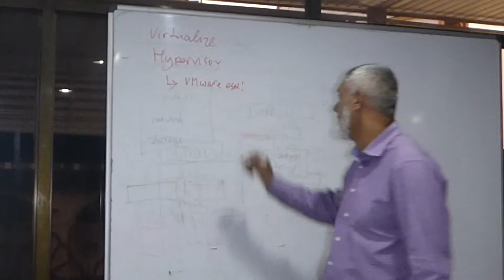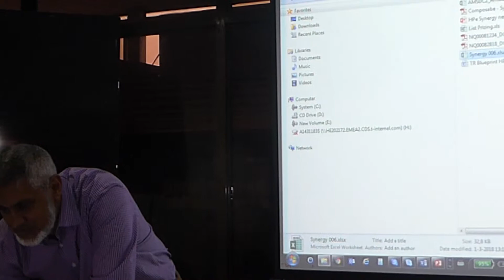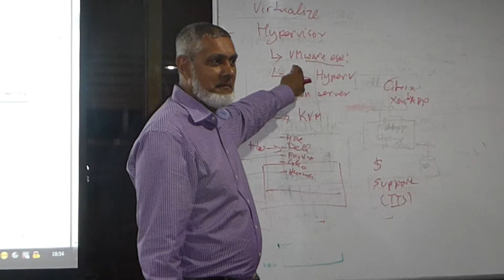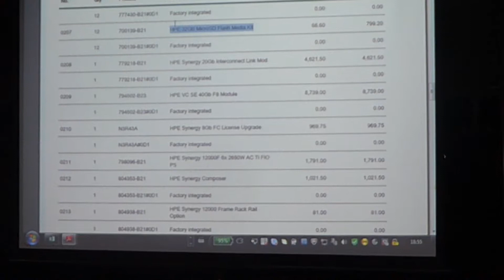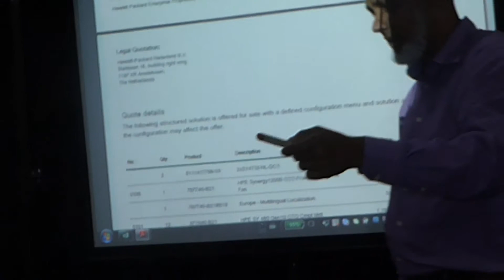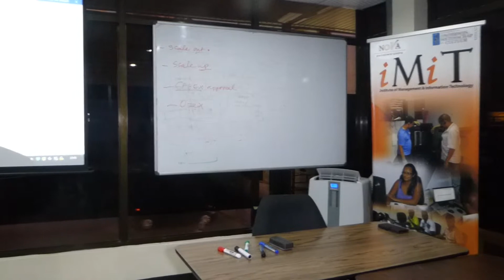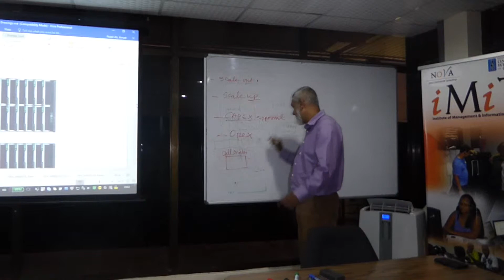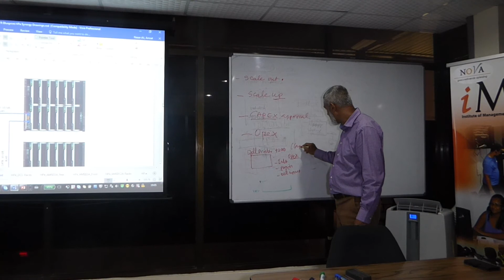AMZAT NAZIR ALI @ IMIT 2018-2 DATA CENTER OF THE FUTURE